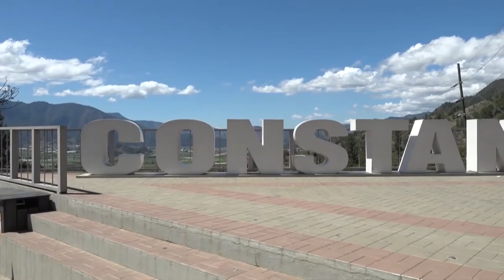Sostienen encuentro para impulsar producción nacional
La Unidad de Evaluación y Seguimiento de los Proyectos Agropecuarios que dirige, Hecmilio Galván, sostuvo un encuentro con productores de Constanza, con el objetivo de impulsar varias iniciativas a favor de la producción nacional.